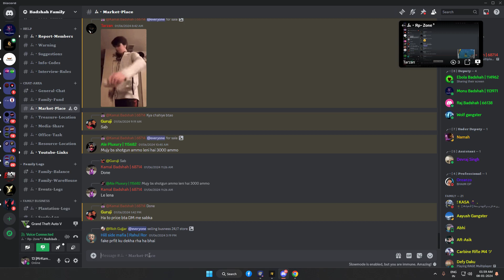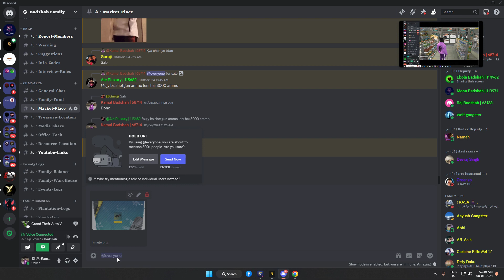Get Free Lamborghini in Grand Rp |GamingJaipur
Hii guys!
I Am Kamal Kumar , I'm Going To Explore All The Types of Games, By My Tips And Tricks You Can Explore The Best of The Game.
My Pc :-
Motherboard - Bigabyte B550 Aorus
Processor  - Ryzen 5 3600xt
Hard disk - 2Tb
M.2 1TB
Ssd - 240gb Kingston
Ram - 8*2 gb Ram G.Skill DDR 4 3600mhz
Graphic - Gigabyte GTX 1080 Ti 8gb
Case- Cooler Master 511
Windows- 11 Pro 64 bit
Monitor- Benq